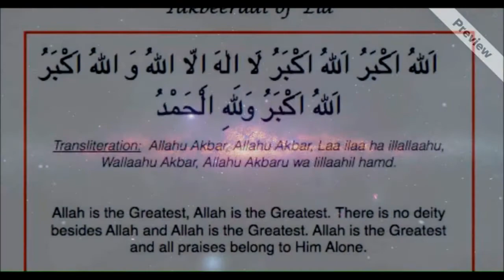Eid Mubarak The Sunnah Of Eid